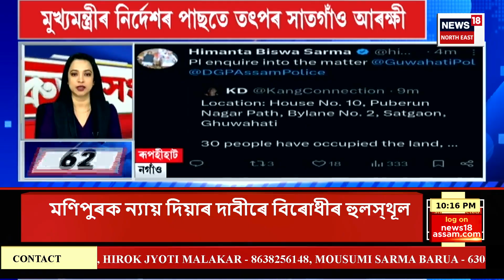Top 100 News : পদপিষ্ট হৈ মৃত্যু মহিলাসহ শতাধিক লোকৰ | Speed News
Top 100 News :  উত্তৰ প্ৰদেশৰ হাথৰাছত শোকাৱহ ঘটনা। পদপিষ্ট হৈ মৃত্যু মহিলাসহ শতাধিক লোকৰ। নিহতৰ সংখ্যা আৰু বৃদ্ধি হোৱাৰ আশংকা। সৎসংগৰ সামৰণি অনুষ্ঠানত সংঘটিত এই শোকাৱহ ঘটনা।